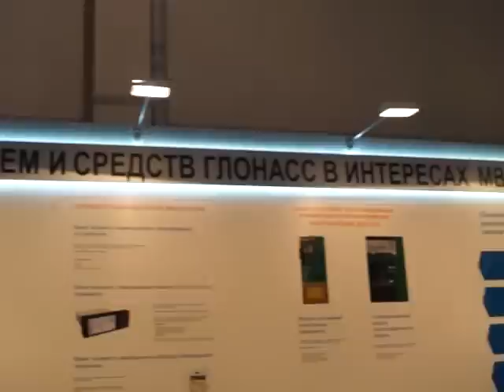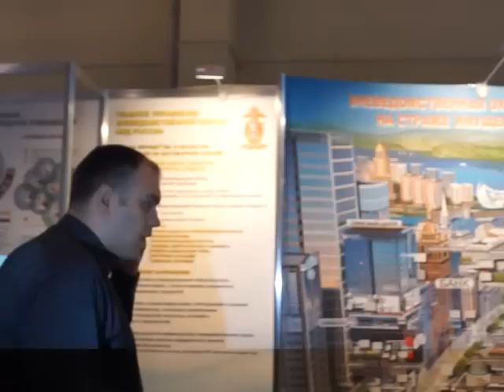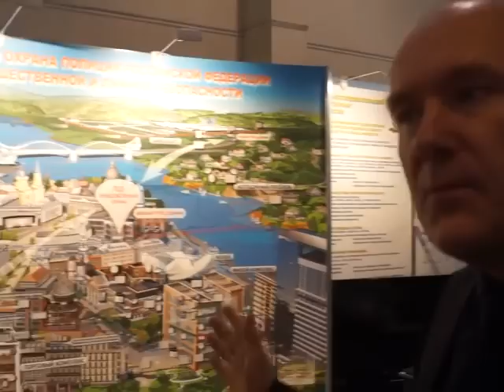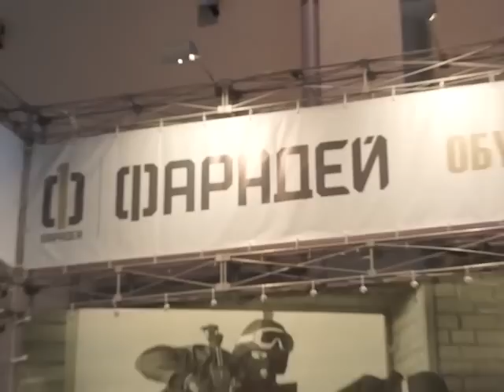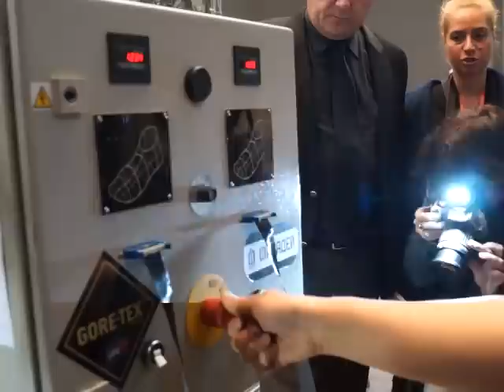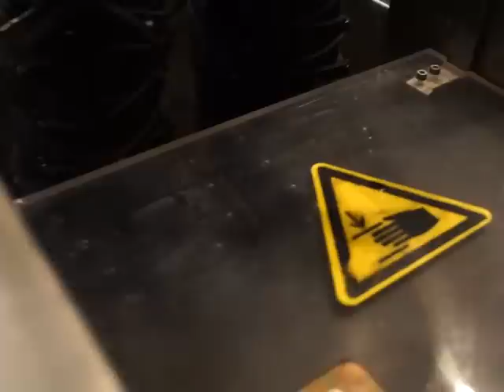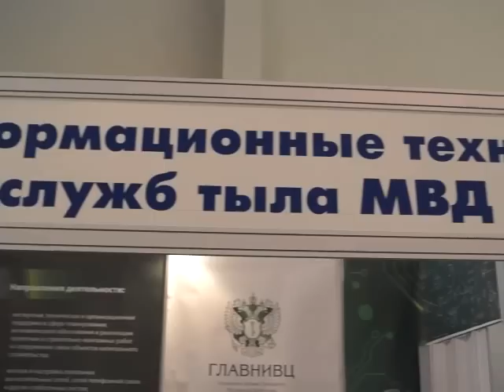Интерполитех 2015. Первый пресс-тур: "Преддверие праздника, подготовка к открытию выставки"